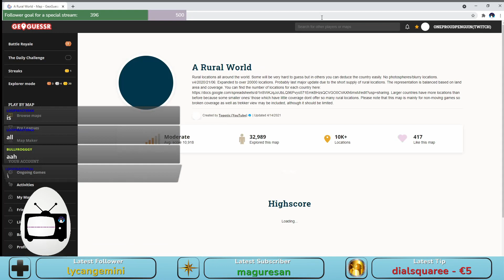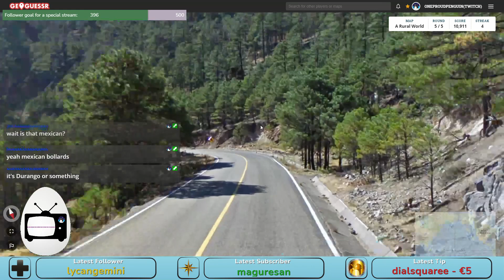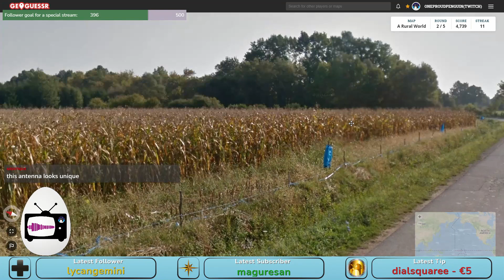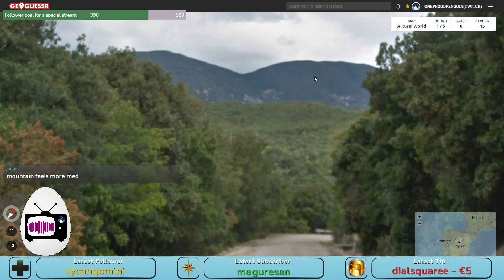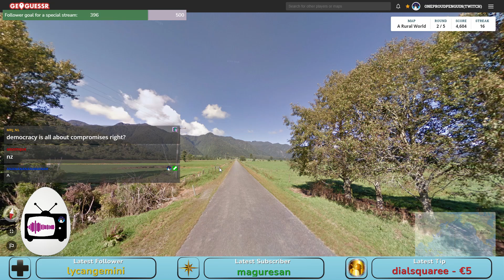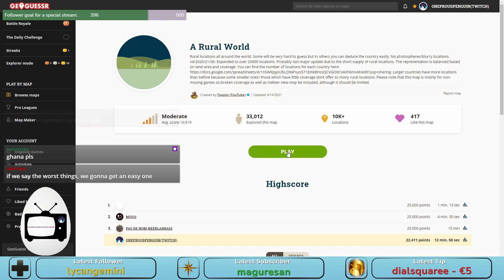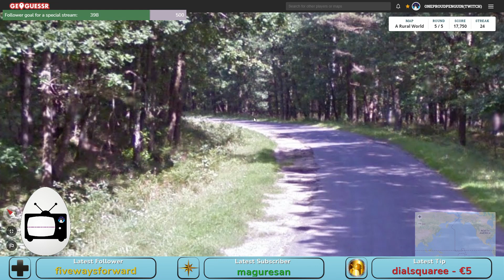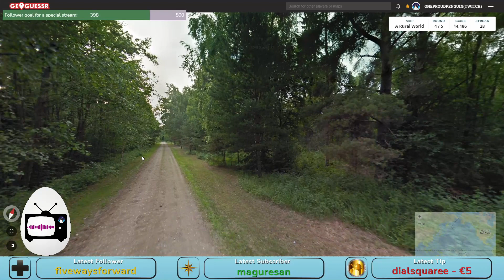"31 Rural St.(reak)": No Moving - chat assisted - record worthy! All things GeoGuessr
Hey guys, it's oneProudPenguin here!

Today, I'm playing a no moving rural streak with my chat on Twitch.

This is a compilation showing you the best (and worst) moments of the whole streak. I have edited it down for viewing comfort but the full video (2h10min) is available as a highlight on my Twitch channel bellow:

Do you want to check out my livestreams? Check out my twitch!

Feel the need to engage with me and the other penguins?

- oneProudPenguin, over and out!